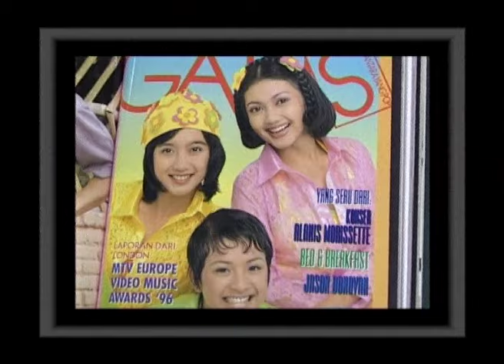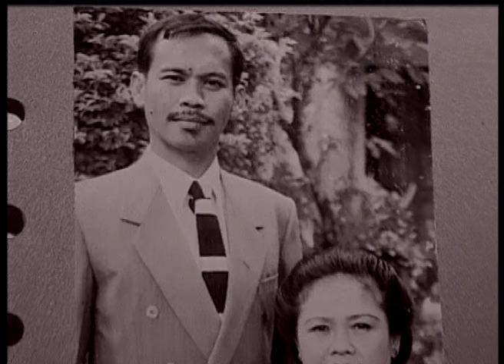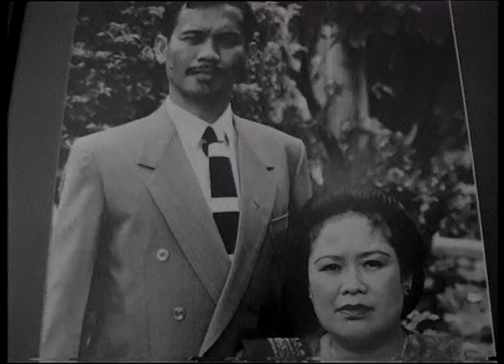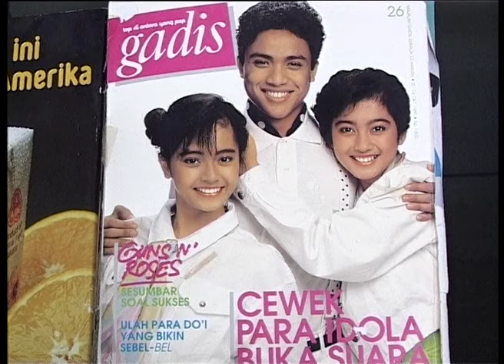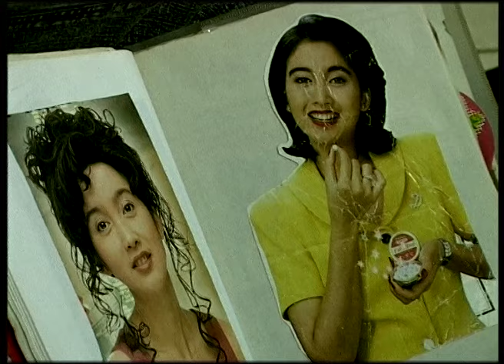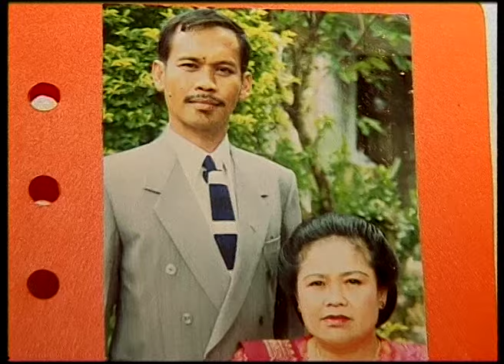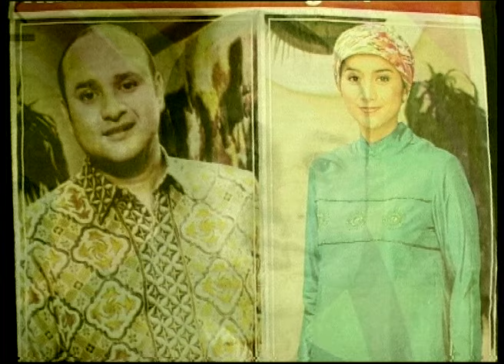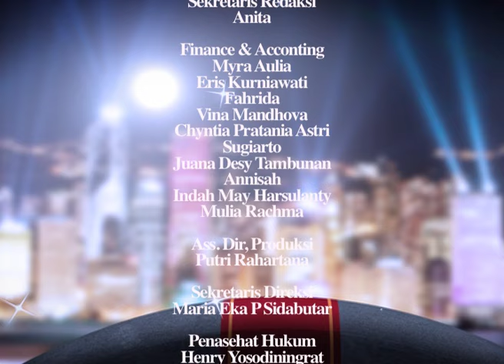JEJAK BINTANG: DESI RATNASARI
Hidupnya punya banyak cerita dan perjuangan menuju kebahagiaan. Artis cantik ini ungkap rahasia masa kecil dan perjalanan karirnya dengan jujur.